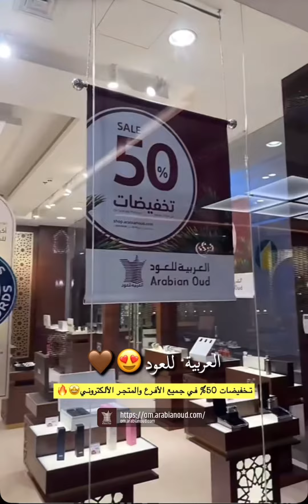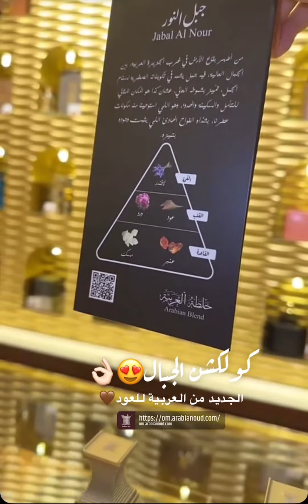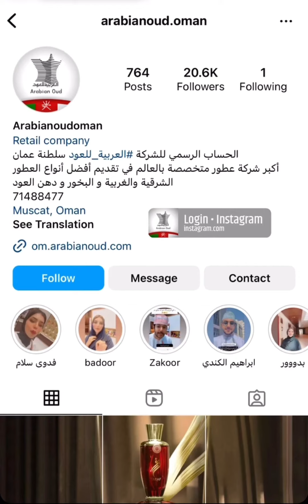محمد_العريمي/لا تفوتكم عروض العربية للعود بمناسبة شهر رمضان و العيد تخفيضات 50% على جميع العطورات